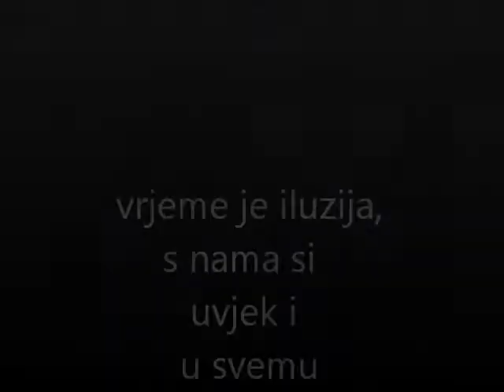dedicated to my brother Marko